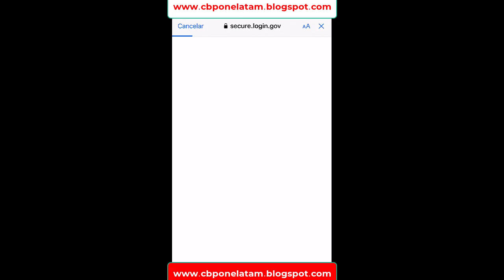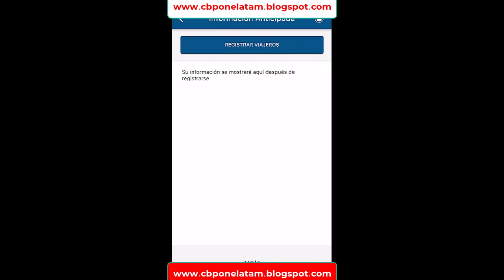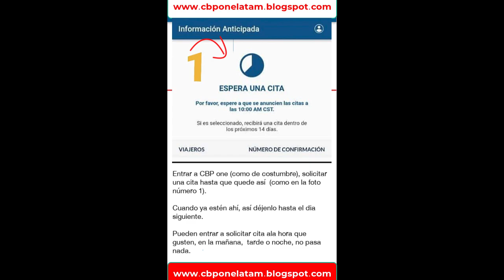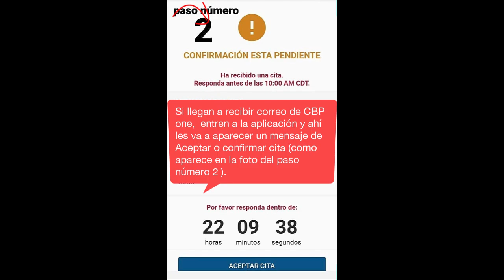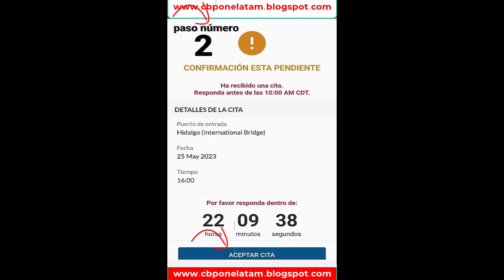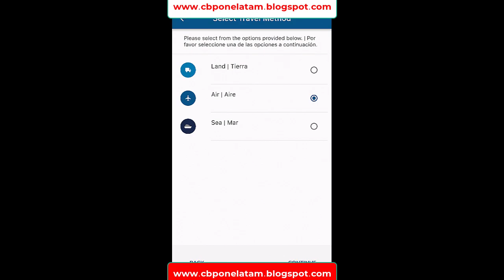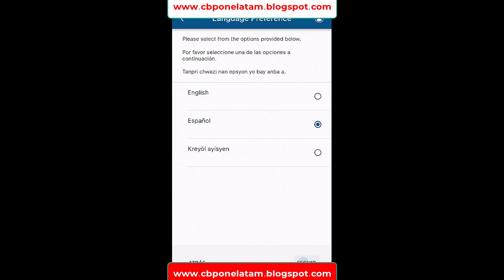🚨CBP ONE, los 3 Pasos que debes Seguir y entender la nueva versión de CBP ONE, para Citas con Éxito🚨